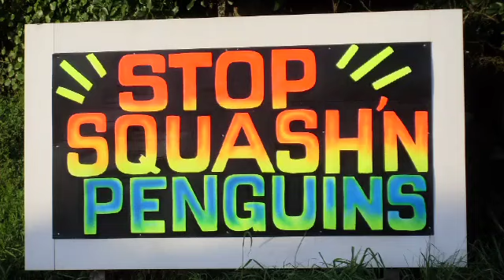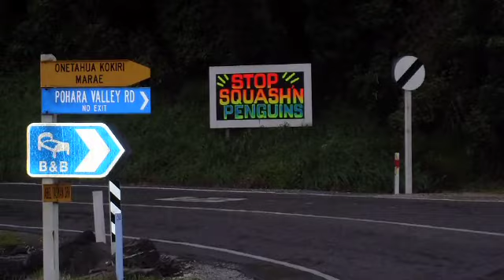Stop Squashing Penguins!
A short video I edited for Golden Bay Kindergarten, New Zealand.